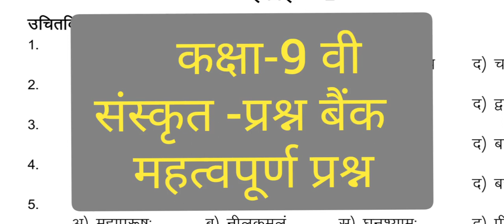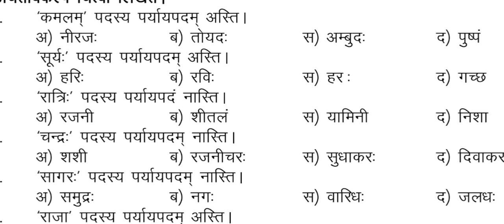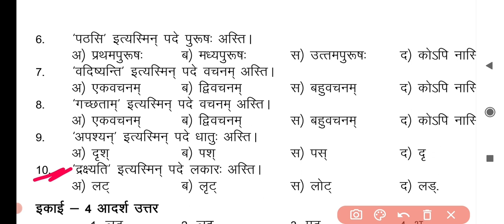कक्षा-9 वी संस्कृत वार्षिक परीक्षा 2021|प्रश्न बैंक पार्ट-2|Class-9 Sanskrit important